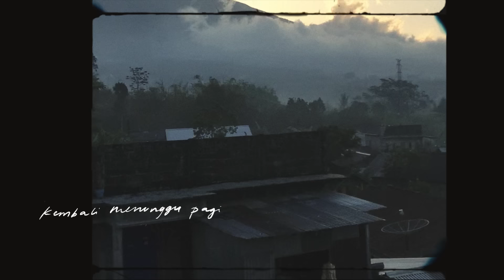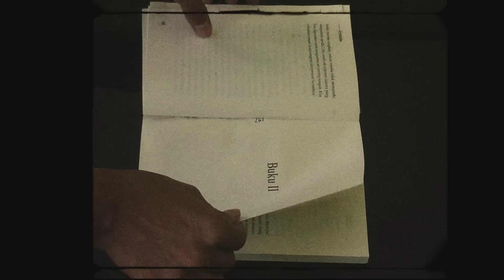Nadin Amizah - Paman Tua (Official Lyric Video)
Official lyric video from Nadin Amizah 'Paman Tua'

Nadin Amizah - Paman Tua Video Lirik (dari mata Doly Harahap & Jogi Harahap)

Untuk Bapak, Ruli Afian Yusuf tulang punggung keluarga yang setiap harinya memerangi hari untuk memenuhi bentuk cintanya pada kami. Kami selalu menantimu pulang, untuk kembali melingkar di meja makan.
Terima kasih banyak kepada dua paman hebat yang satunya senantiasa mengawali langkahku, dan satunya lagi mengawali langkah ayahnya.

Director: Nadin Amizah
Editor : Andi Gondi
Storyboard: Nadin Amizah
Typography Artist : Aya Adjie
Executive Producer: Sorai
Footages: Doly Harahap & Jogi Harahap

Music Credits
Author by: Nadin Amizah
Composed by Tarapti Rinrin
Performed by Nadin Amizah
Produced by Dissa Kamajaya
Mixed by Stevano, MABES Music
Mastered by Lewis Hopkin at Stardelta Mastering
Music Published by Massive Music Entertainment

Business Manager :
Anya Anggarda